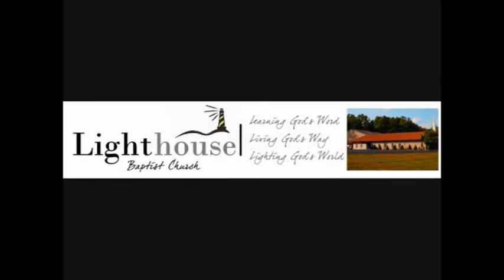2 26 17 Parenting